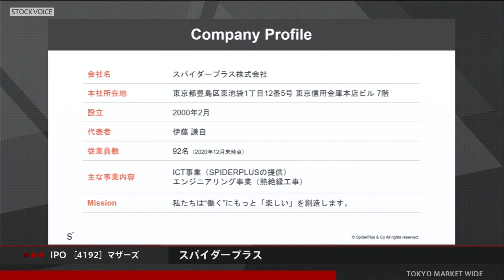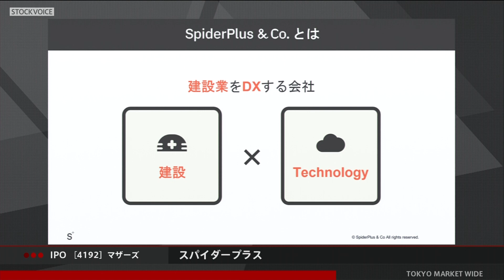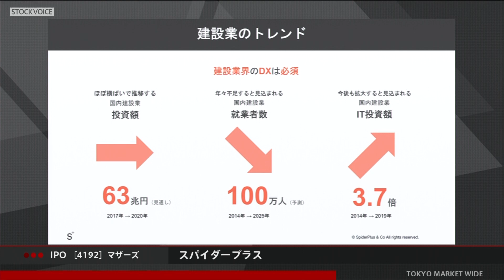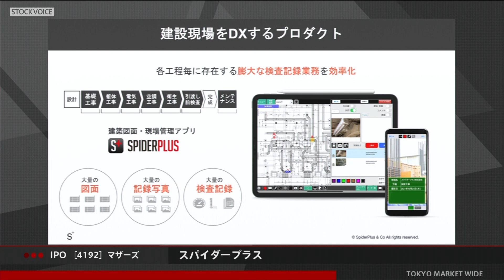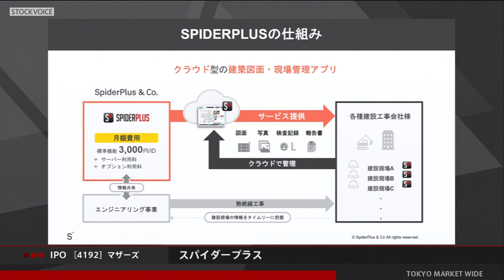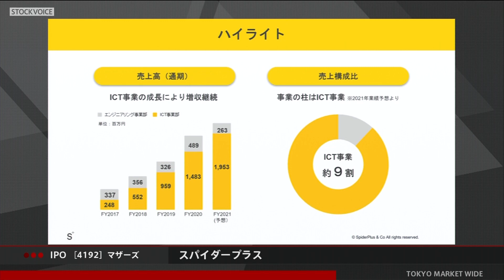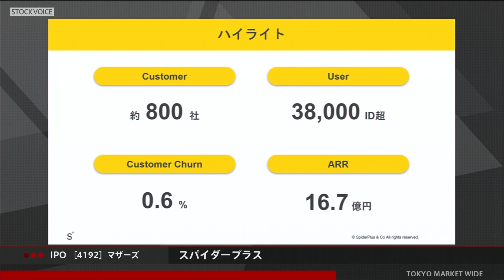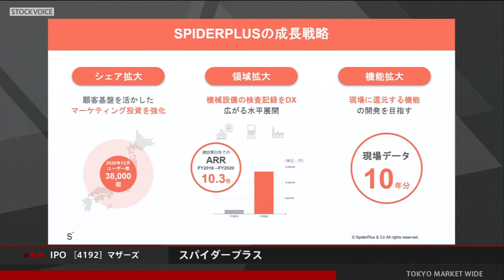スパイダープラス［4192］東証マザーズ IPO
2021年03月30日、東証マザーズに新規上場した
スパイダープラス 代表取締役社長 伊藤謙自さんに